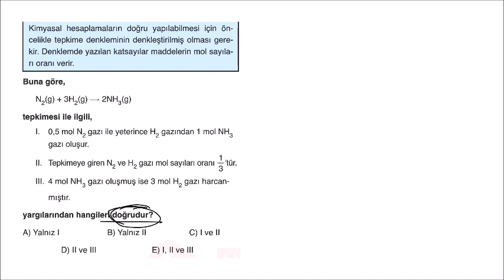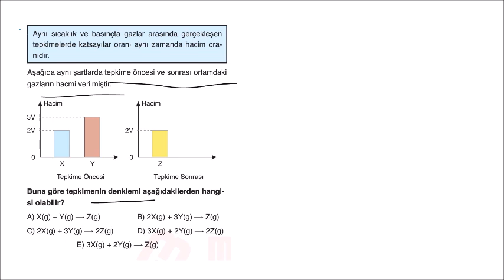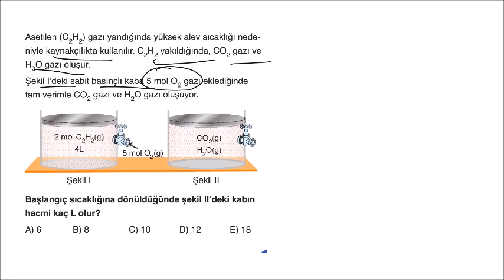METİN YAYINLARI TYT KİMYA SORU BANKASI 10.BÖLÜM TEST-1